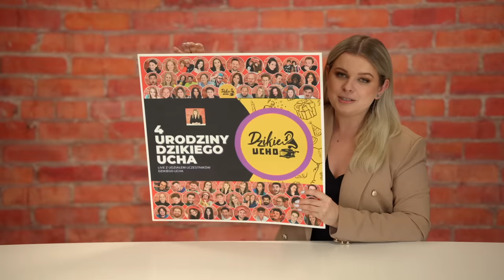To ma 10 lat?!🤯 Zgadnij Jaka To Piosenka 2013 vs. Studenci | Dzikie Ucho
Odgadujemy piosenki, które kończą w tym roku 10 lat!🤯 🤯 🤯

W odcinku wzięli udział: Julka Sternik, Wiktoria Boruch, Zuzia Kania, Zuzia Tymińska, Bartek Jasik, Kubson Tołkaczewski, Krystian Embradora, Kamil Konderak, Antek Sikorski i Ania Szczykutowicz

Montaż: Kubson Tołkaczewski

Witamy na pokładzie Kamila, który uratował nas w ostatniej chwili! Kamil jest jedną z osób, które przesłały nam ostatnio swoje filmy zgłoszeniowe 💛

Jeśli chcesz zostać Uczestnikiem Dzikiego Ucha zajrzyj na nasz Instagram. Znajdziesz tam wyróżnione relacje, w których dowiesz się jak możesz się do mnie zgłosić!